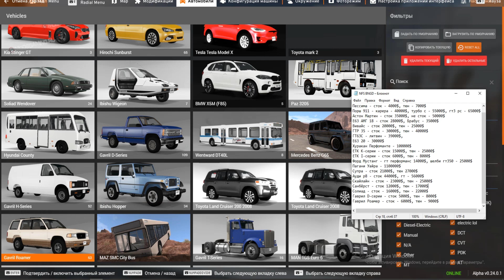ГОНКИ ПО ОФФ-РОУД КОНФИГАМ! КУПИЛИ НОВУЮ ТАЧКУ! ЗАКОНЧИЛИ С ЮТОЙ?! | NFS BeamNG.drive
В этой серии мы проходили офф-роуд гонки, а также купили новую тачку для этого. А еще перешли на новую карту. Будет продолжение рубрики? Посмотри и узнаешь!